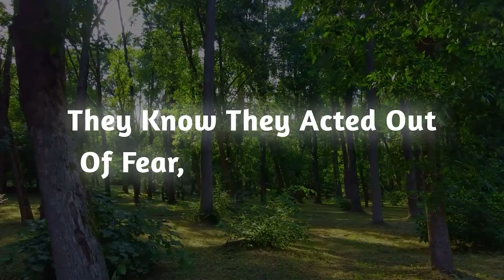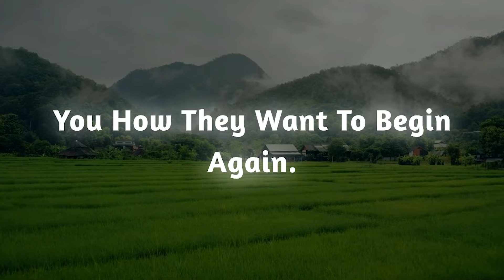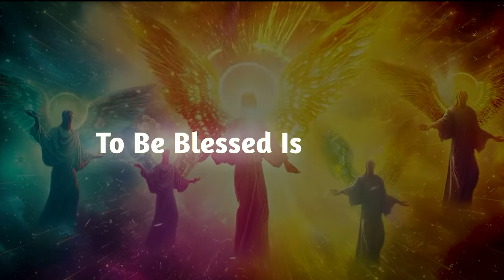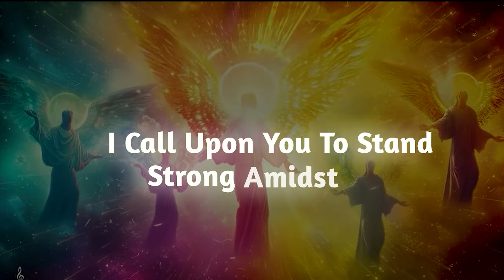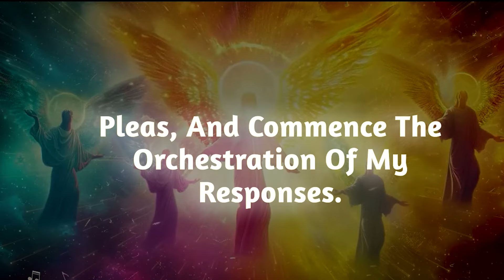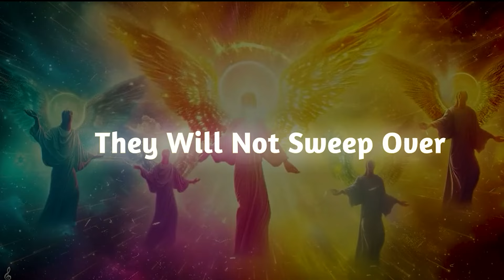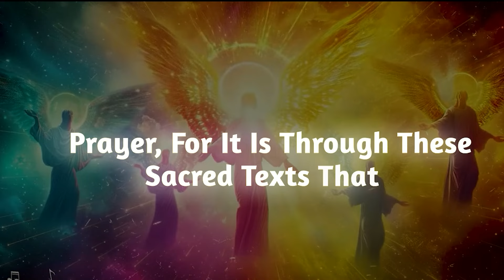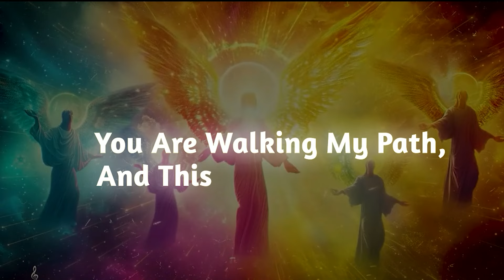THIS SEPARATION IS DESTROYING ME! 💔 I AM MISERABLE WITHOUT YOU!